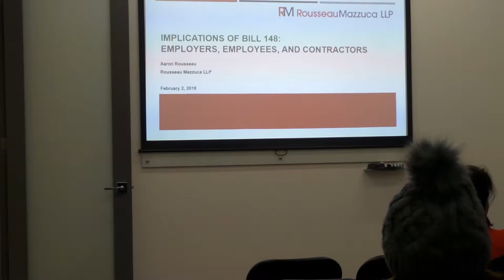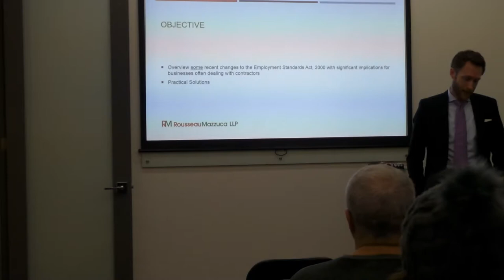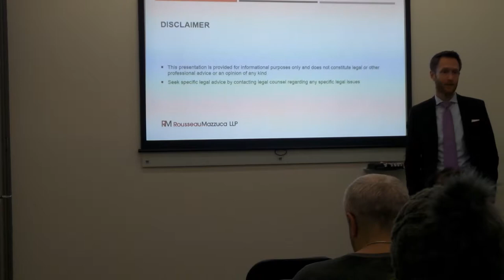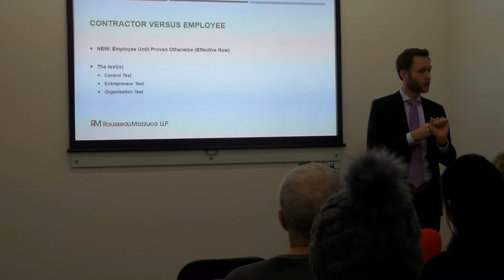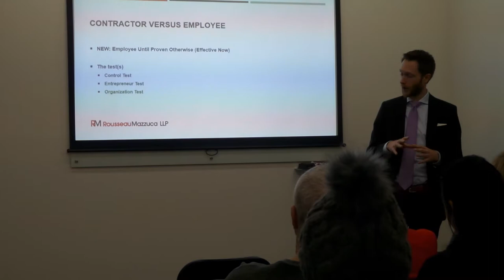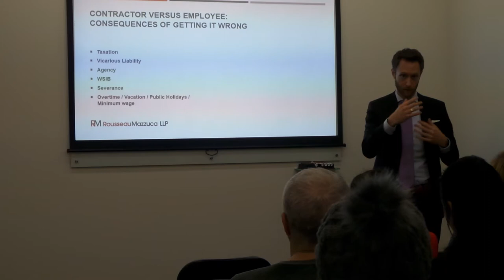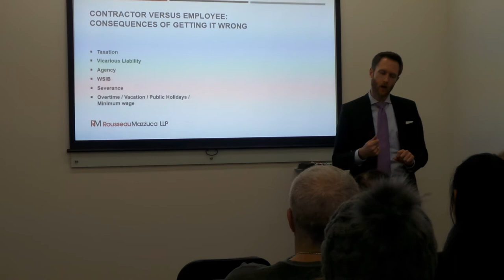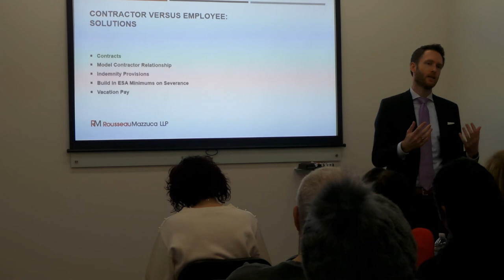Bill 148 Seminar (Part 1) - Employers, Employees, and Contractors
Learn about the implications Bill 148 has on small businesses and their employees and contractors in this seminar.

Speaker: Aaron Rousseau, Rousseau Mazzuca LLP